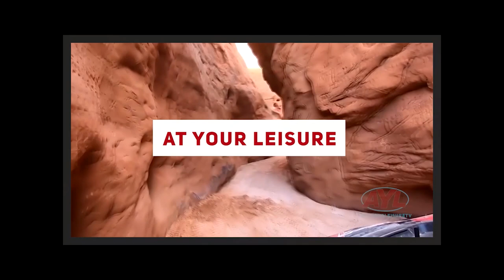Uinta Four Wheeling with Steadman's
Employees from Steadman's get out in the Uintas to demonstrate the power of their four wheelers and all the beautiful places that you can get to while having an exciting ride the whole way up.

Hosts:
Chad Booth
Ria Rossi Booth
Kevin Mortensen
Gina Mortensen

Feature Reporters:
Reece Stein
Terry Wood
Joe Davis
Jim Kelly

Producer:
Cody Tucker